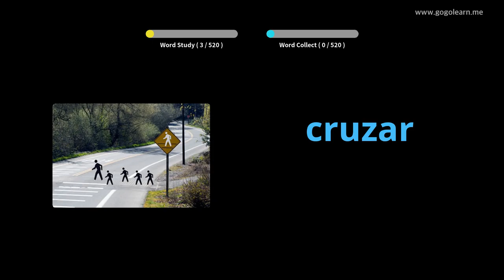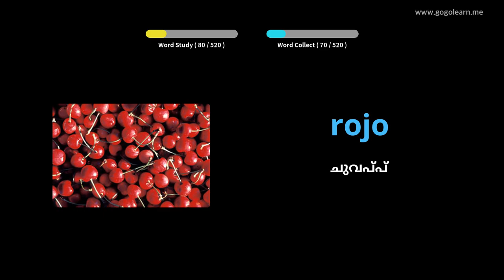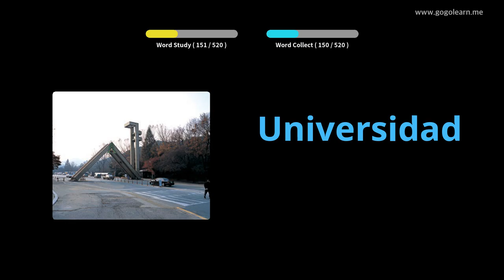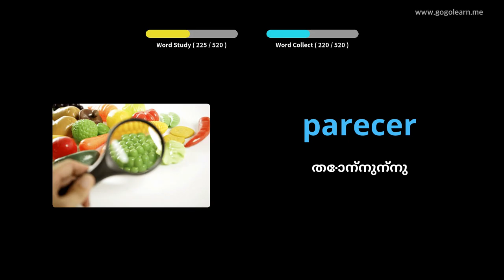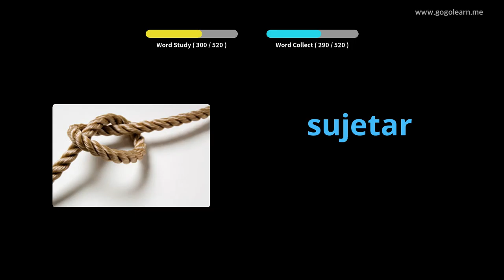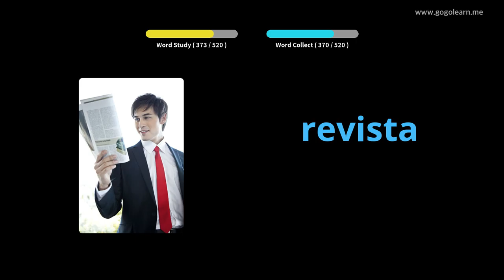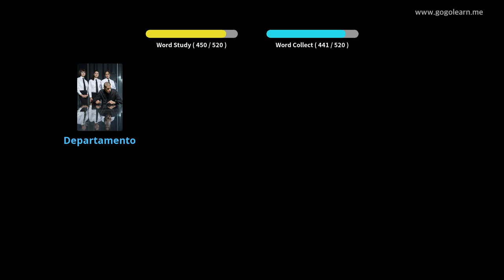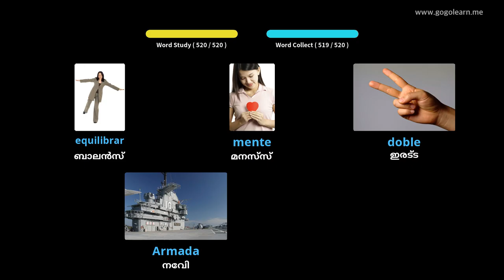സ്പാനിഷ് പദാവലി ബേസിക് സെക്കൻഡറി സ്കൂൾ |Golearn